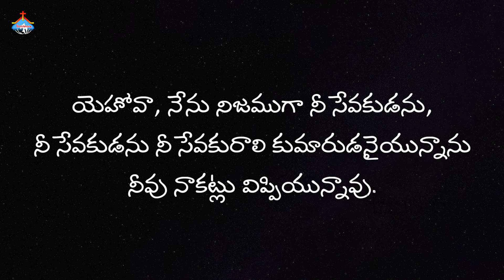కట్లు ॥ Short Message PAS.ABRAHAM Hosanna Ministries